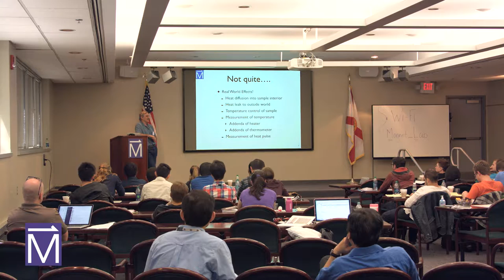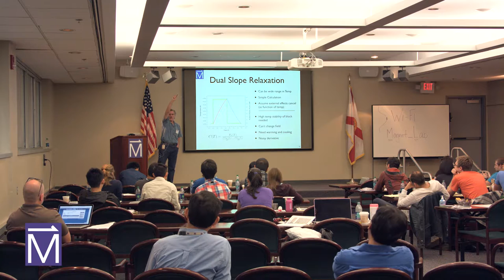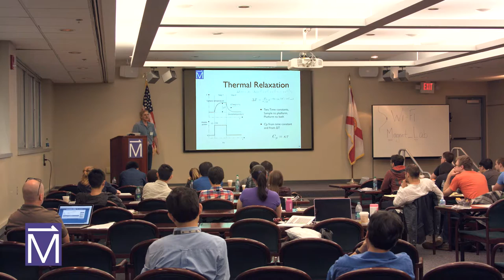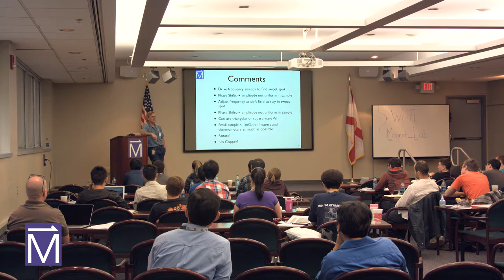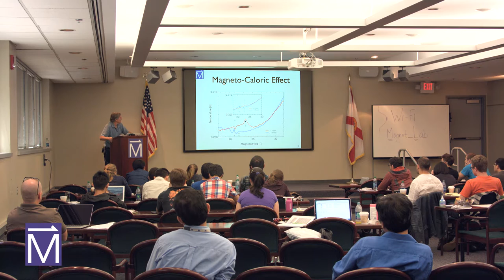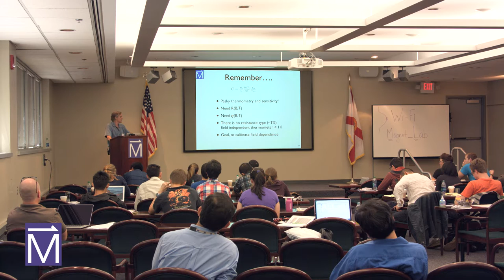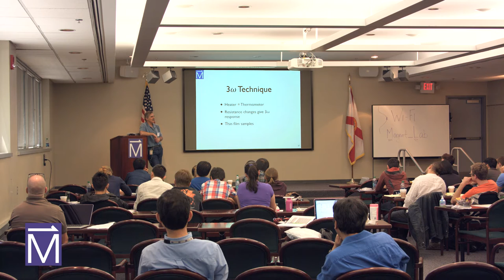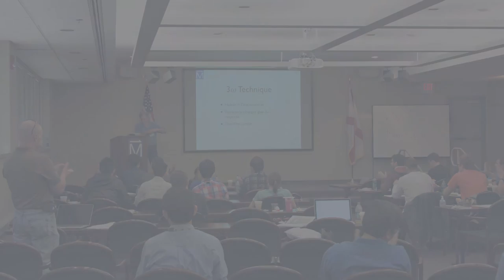MagLab User Summer School: Heat Capacity Measurements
This video was recorded in 2016 at the National MagLab’s annual User Summer School, where early-career scientists learn from lab experts best practices for conducting experiments at the lab.